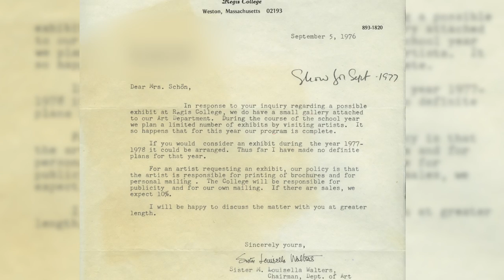Metamorphosis: The Art of Nancy Schon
Nancy Schön, famous for creating the “Make Way for Ducklings” sculpture in the Boston Public Garden, is giving back to the institution that gave her one of her first opportunities to exhibit her work to the public years ago. In 1977, Sister M. Louisella Walters, then chair of the Regis Art Department, graciously granted Schön’s request to display her work at Regis’ art gallery. Schon returns with works from that exhibit so many years ago, as well as with never-before seen works.